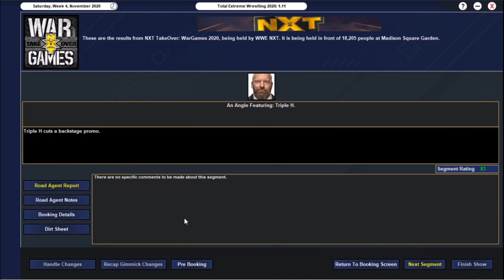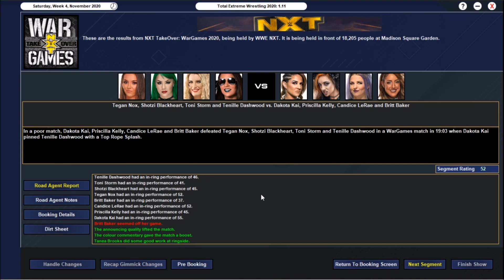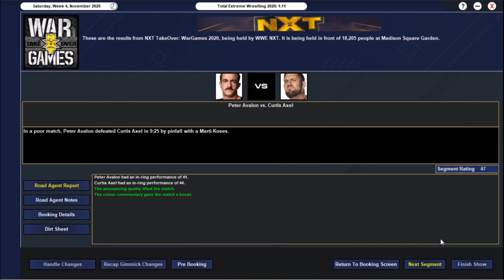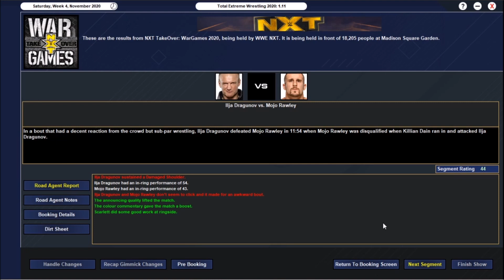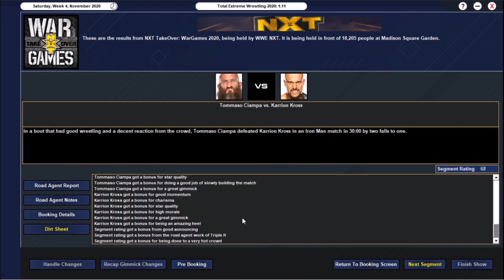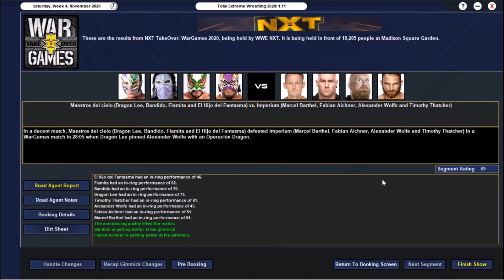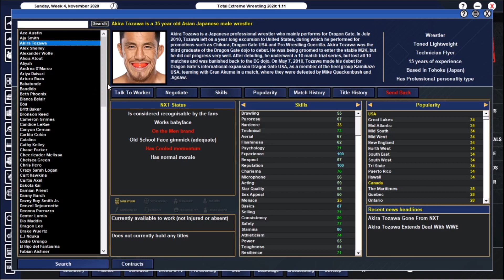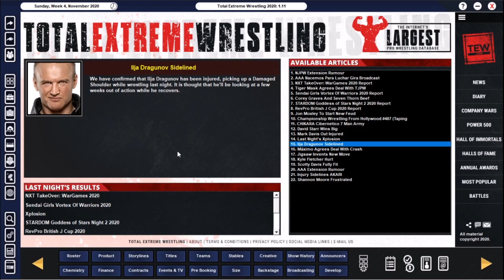TEW2020 - NXT Wargames 2020 - The WWE/NXT save - EP4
Welcome to the latest NXT Takeover and this one is Wargames. Both the men and the women will take part in Wargames matches as they get to showcase their talents.

On the men's side its faction wars as Imperium with their added number in Timothy Thatcher take on the wild and unpredictable Lucha Stable of Maestros del cielo.

The women's version see's Tegan Nox lead her team of Toni Storm, Tenille Dashwood and Shotzi Blackheart take on Britt Baker, Candice LeRae, Priscilla Kelly and Dakota Kai.

The battle between Karrion Kross and Tomasso Ciampa takes place with the stipulation of a 30 minute ironman match.

Tessa Blanchard takes on Io Shari for the NXT Women's Championship whilst WALTER takes on Velveteen Dream for the NXT Championship.

.Personal Plugs.